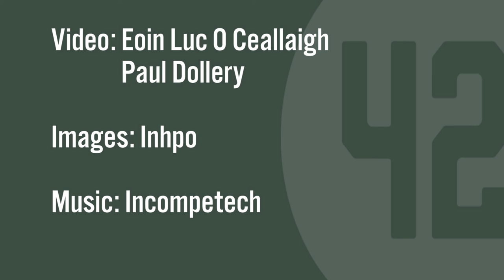Ken McGrath's toughest opponents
Waterford hurling great Ken McGrath picks out the three toughest forwards he marked during his playing days.